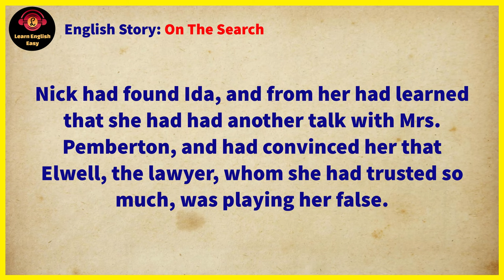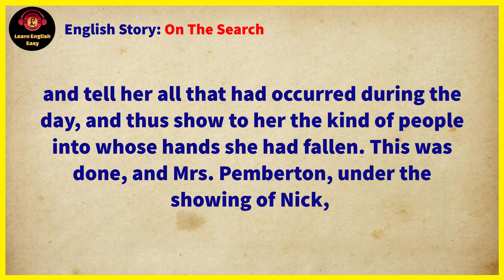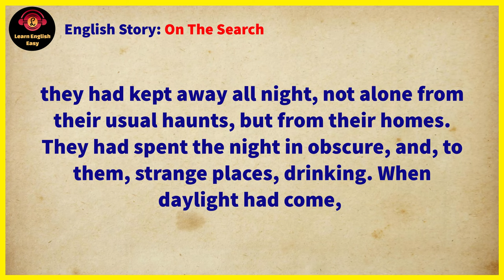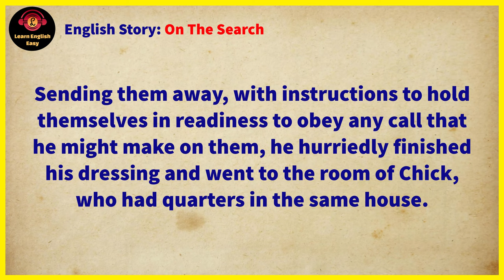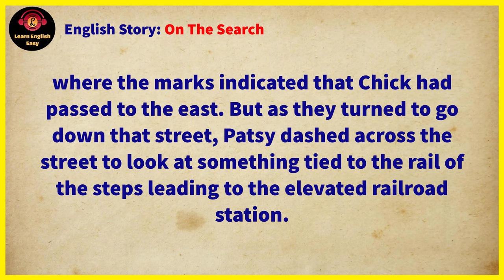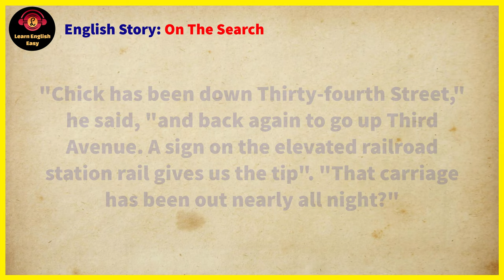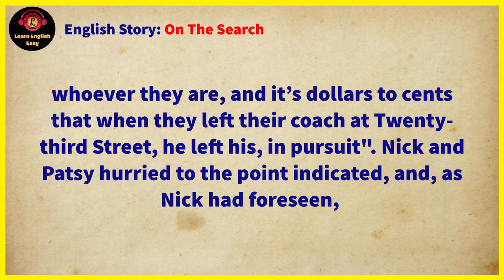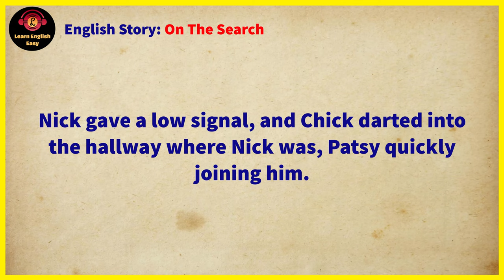Learn English through story ★ Level 1 - On The Search | Learn English Easy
On The Search by Nicholas Carter

🔰 On The Search story. While Patsy was on this search, Chick had been following Lannigan, whose movements about the city seemed to be marked by neither purpose nor intention. Nevertheless, Chick kept close at his heels. Nick had found Ida, and from her had learned that she had had another talk with Mrs. Pemberton, and had convinced her that Elwell, the lawyer, whom she had trusted so much, was playing her false.

Timestamps to follow chapters:
00:00 Into
00:07 Start story
12:20 End story